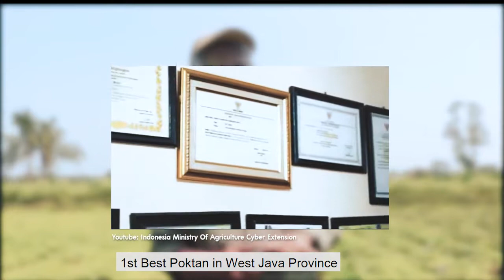[5] Virtual Visit 1 - Association of Farmer Groups (Gabungan Kelompok Tani) Mandiri Jaya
Summer Course 2020 Virtual Visit 1
Association of Farmer Groups (Gabungan Kelompok
Tani) Mandiri Jaya - Ahmad Bastari Bogor